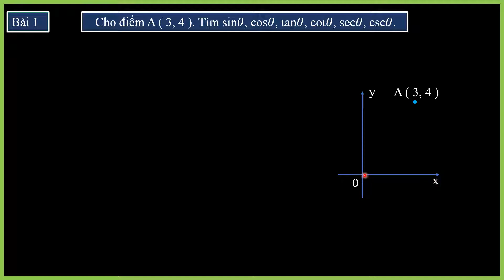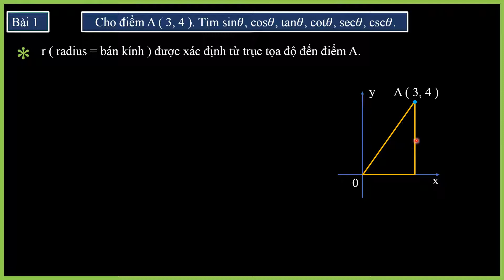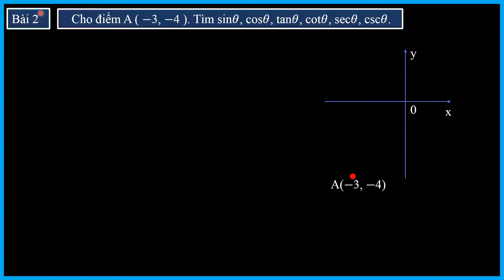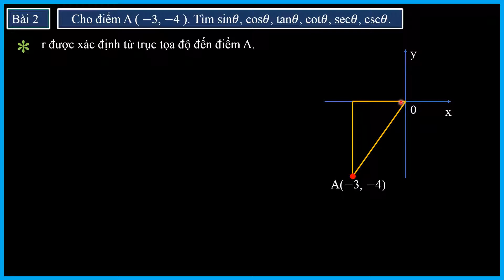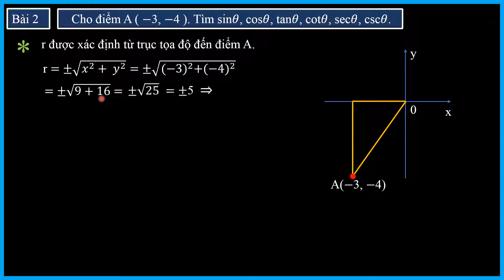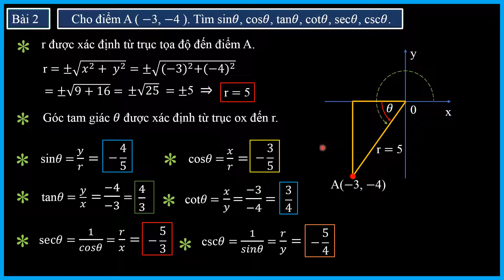[ LƯỢNG GIÁC ] TÌM GIÁ TRỊ BẰNG ĐỊNH NGHĨA . BÀI 1 & 2 ( C1S1.3 )